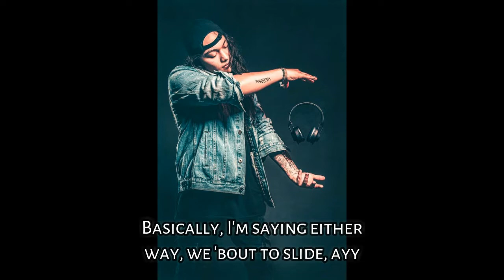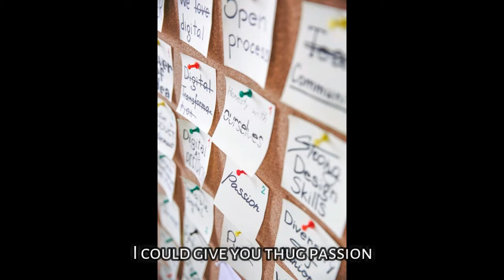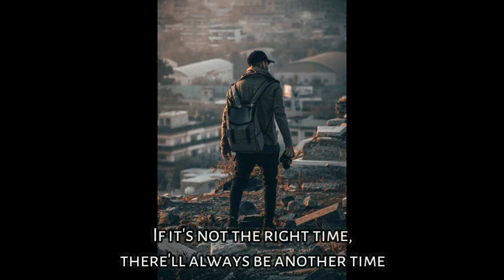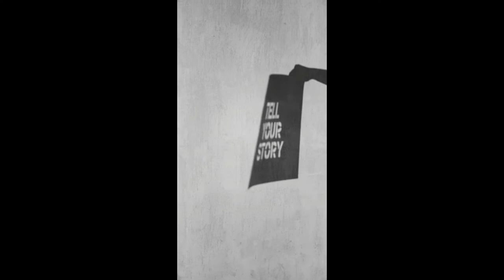Drake - Toosie Slide (Lyrics)